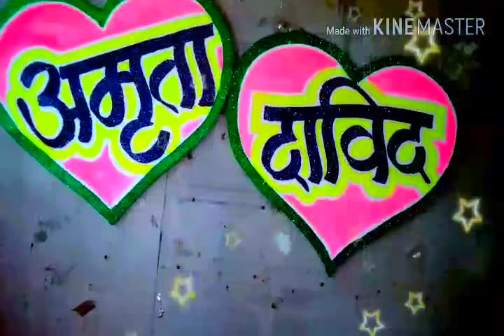How to make name on thermocol work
Artwork today marriage bord 2 type colour said painting and cutting any q to